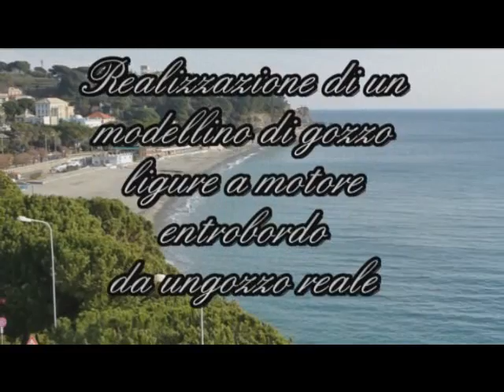Filmatogozzo ligure a motore entrobordo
gozzo ligure a motore entrobordo dall'originale al modellino